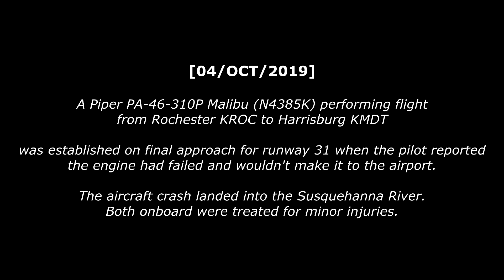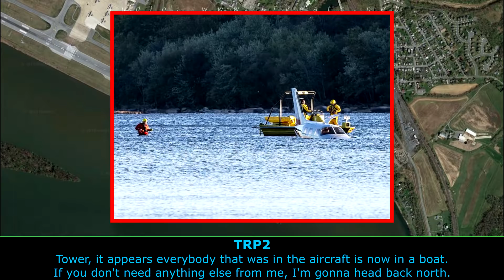Piper PA-46 Malibu has ENGINE FAILURE ON LANDING | Crash into the river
A Piper Malibu performing flight from Rochester from Harrisburg

was established on final approach for runway 31 when the pilot reported the engine had failed and wouldn't make it to the airport.

The aircraft crash landed into the Susquehanna River.